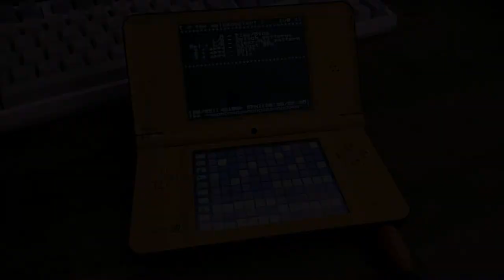A Better Melodoodler Demo! (ROM Now Available)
My music-making homebrew thing for the DS that I'm working on (again!).
Coming to itch.io maybe soonish. is where I'm at also.

Saving and loading is already implemented. Also, the panning is temporary; I'll probably make the lower frequencies mono because that makes more sense.